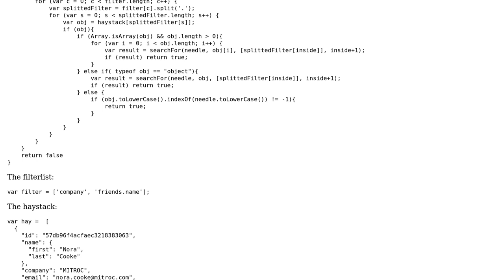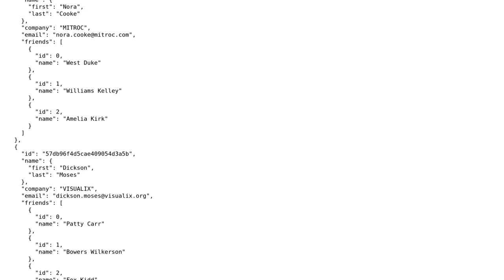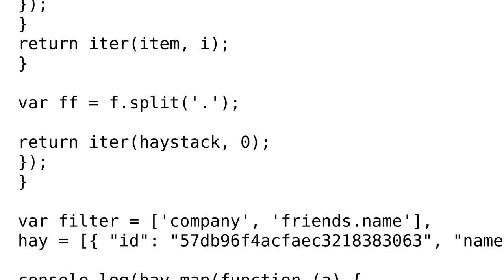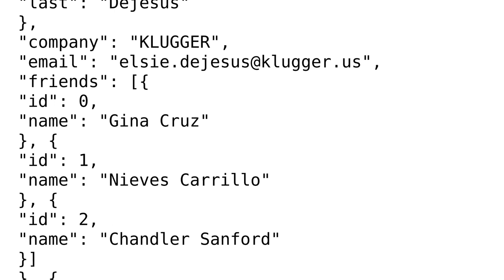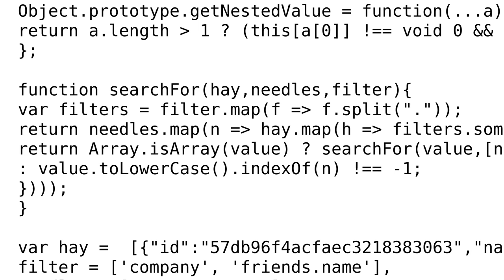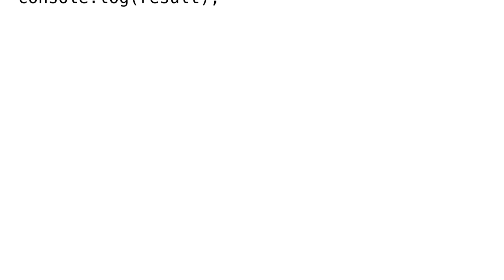Code Review: Search through JavaScript object using a whitelist/filterlist (3 Solutions!!)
Code Review: Search through JavaScript object using a whitelist/filterlist

With thanks & praise to God, and with thanks to the many people who have made this project possible! | Content (except music & images) licensed under CC BY-SA | Music | Images & others | With thanks to user Xotic750 user Styler2go user Redu user Nina Scholz user Jamal and the Stack Exchange Network Trademarks are property of their respective owners. You are responsible for your own actions.